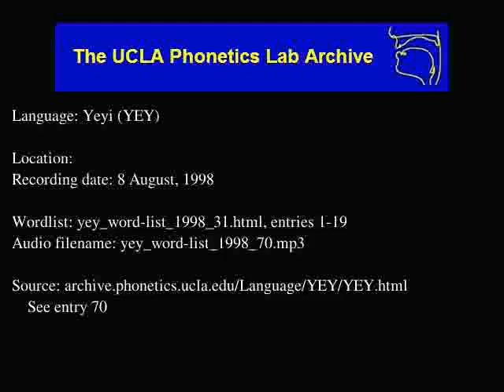Yeyi audio: yey_word-list_1998_70